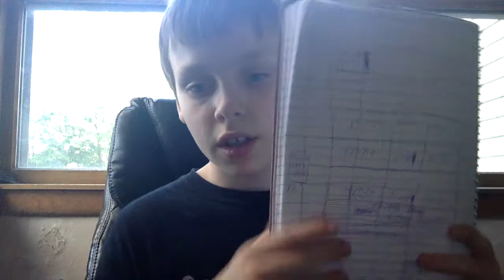Card game news!!!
Hey guys! What is up! Heres is some news on the upcoming card game I'm making called, fortress siege. Enjoy